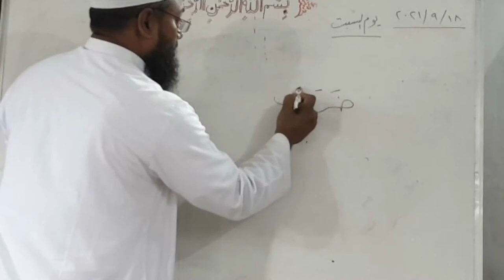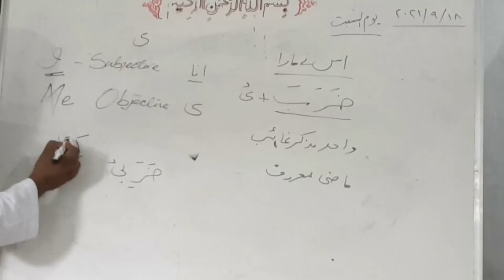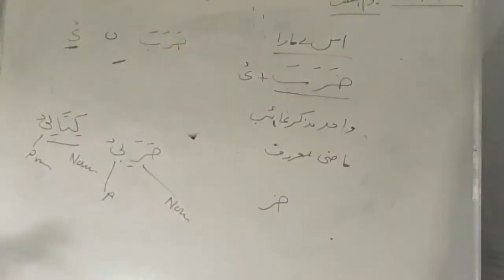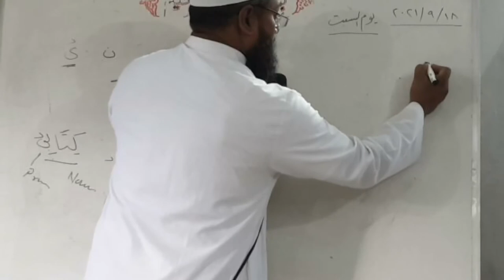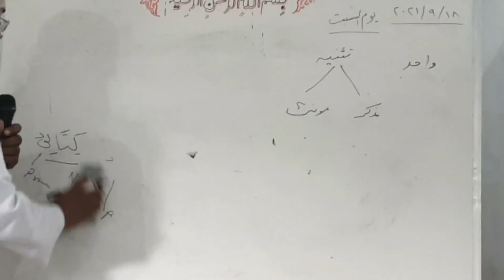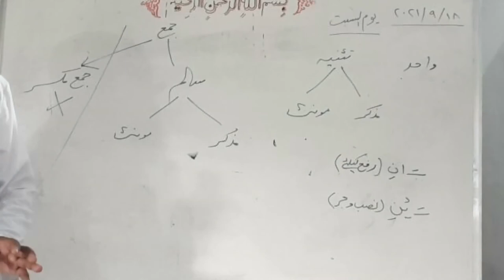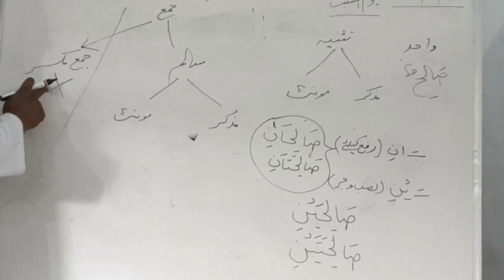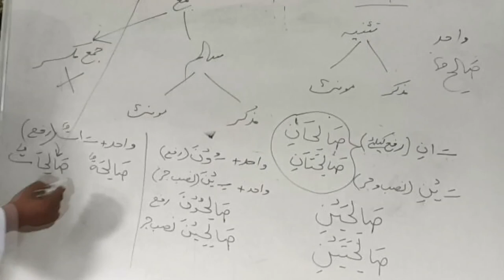Dars -3 - Duroosul-Lugah Bk 1 || Important grammar {part-3} || Shaykh Mushtaque Ahmad Falahi